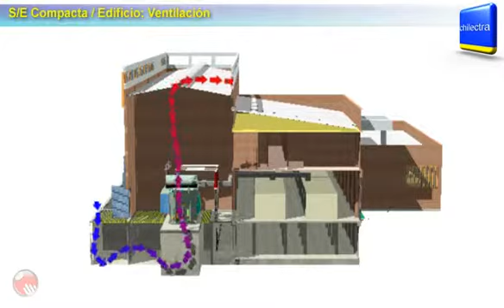Subestación Vitacura edificio, de Chilectra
Maqueta infográfica 3D de Subestación Vitacura, este trabajo lo realicé en Quosiente.